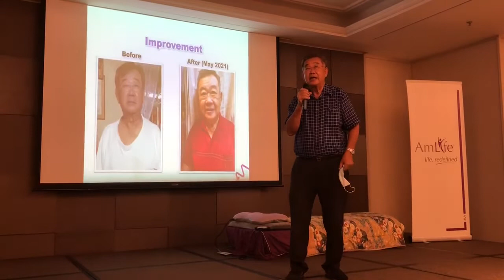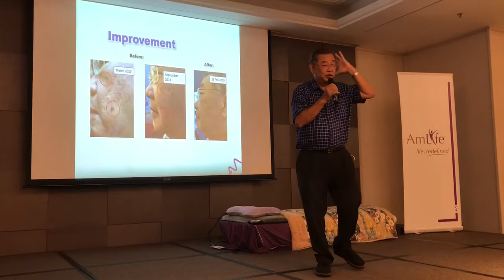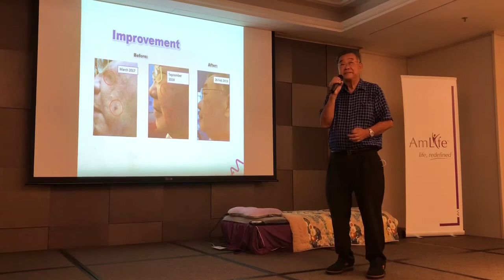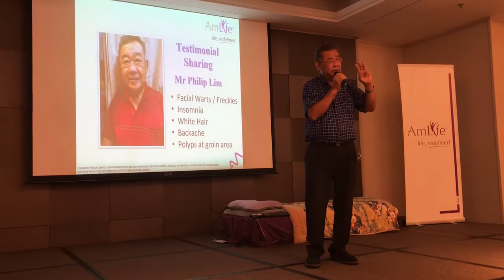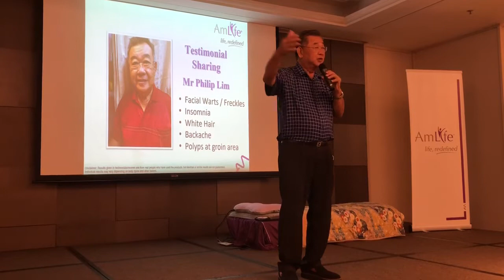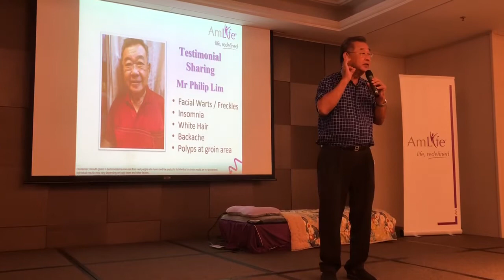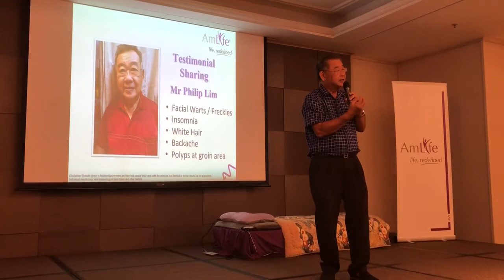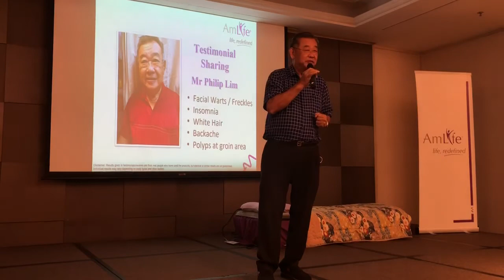Testimony Sharing Philip Lim 14 May 22